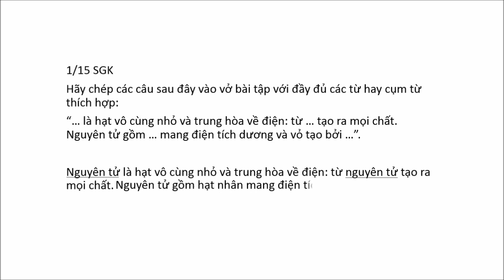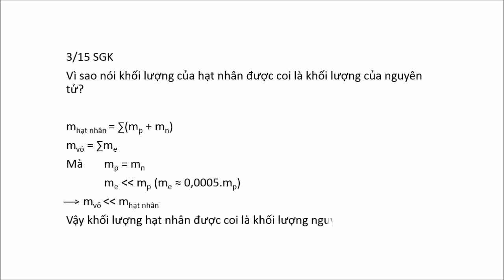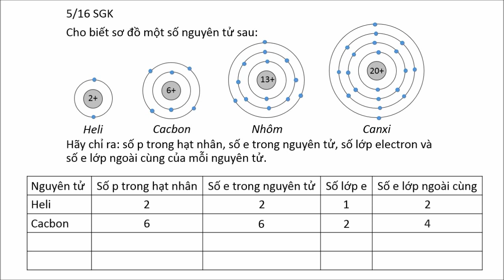Nguyên tử - Hạnh's blog